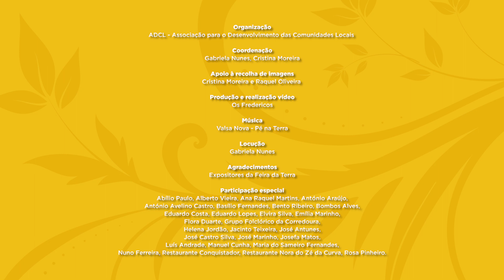10º PUB "FEIRA DA TERRA"